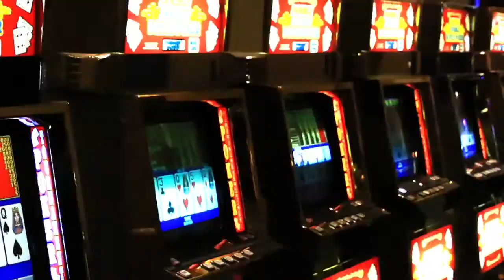SKUSA SuperNationals lo speciale su TKART digital n. 23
TKART Digital magazine n. 23 è online!
Sommario:
Fast Vegas, tutto ciò che rende speciale lo SKUSA SuperNationals
Telai: Intrepid, OK1 e altre novità d'omologa
2015 Calendari CIK-FIA e WSK... Tante gare? La risposta degli addetti ai lavori... e altro su TKART n. 23